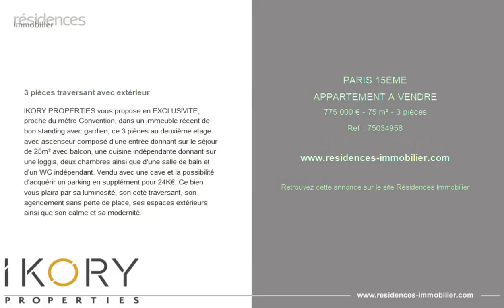PARIS 15ÈME - APPARTEMENT A VENDRE - 775 000 € - 75 m² - 3 pièce(s)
Référence : 75034958

3 pièces traversant avec extérieur

IKORY PROPERTIES vous propose en EXCLUSIVITE, proche du métro Convention, dans un immeuble récent de bon standing avec gardien, ce 3 pièces au deuxième etage avec ascenseur composé d'une entrée donnant sur le séjour de 25m² avec balcon, une cuisine indépendante donnant sur une loggia, deux chambres ainsi que d'une salle de bain et d'un WC indépendant. Vendu avec une cave et la possibilité d'acquérir un parking en supplément pour 24K€. Ce bien vous plaira par sa luminosité, son coté traversant, son agencement sans perte de place, ses espaces extérieurs ainsi que son calme et sa modernité.

Cette annonce vous est proposée par l'agence IKORY PROPERTIES

|2875431|